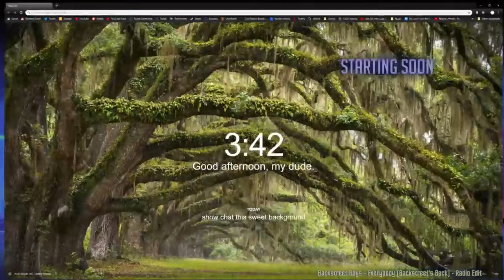🧙‍♂️🃏 Magic sponsored stream !magic [12/05/18] [P1]